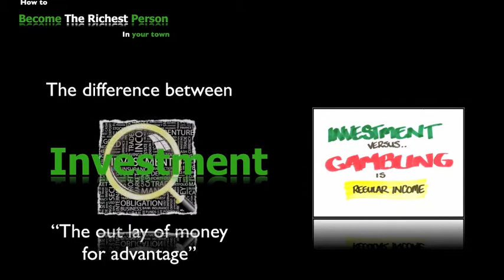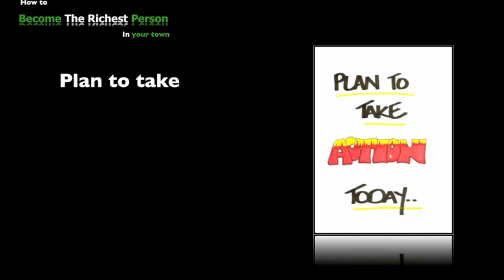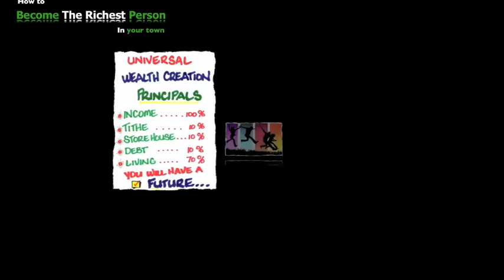How to create wealth for your family 19 - Investor or Gambling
Video Universal wealth creation principles handed down for centuries. How to create wealth for your family.Are you investing or Gambling?The only difference is an investment produces regular income. Information wont make you a $1,000,000---ACTION WILL. You can learn,Business Intelligence,Financial Education,Business skills and How to become rich